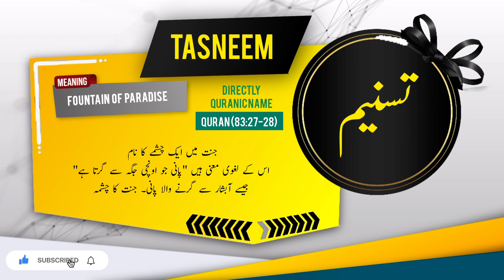TASNEEM Name Meaning In Urdu | Islamic Baby Girl Name | Ali-Bhai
Assalamualaikum

In this video you will find most authentic urdu meaning of Islamic Muslim Name TASNEEM with details like "Origin of TASNEEM name" , "Gender Of TASNEEM Name" , " Religion Of TASNEEM Name".

if you have questions about Muslim baby's names like "TASNEEM ya kisi our name ka matlab kya" . "TASNEEM ya kisi our name k meaning ya mane kiya hain", "TASNEEM ya kisi our naam kis zuban ya language se hai" , "kiya TASNEEM ya koi our naam Muslim name Hai ya none muslim name ha" , "Kiya TASNEEM ya koi our naam male or Boy name hai ya Girl or larki ka naam hai" , " TASNEEM ya koi our urdu naam urdu main kaise likhte hain" , " or if you have any other questions so you can ask in comments section.